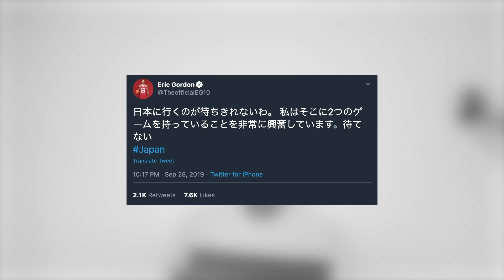【NBA】日本人に大人気のエリックゴードンについて語る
NBAスターとは思えないぐらい謙虚で、ほんまええ人。

ジャズに恨みでもあったのかと思うぐらいのクリッパーズ時代のダンク：

皆さんはエリックゴードンについてどう思いますか？コメント欄に書き込んでください👍。ではでは〜平和！